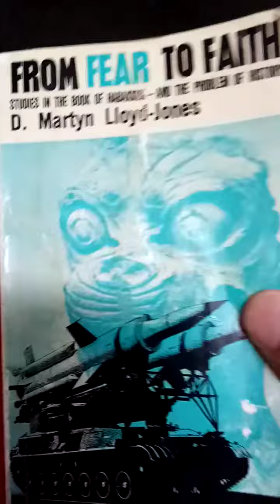The Flat Earth Bible... And Habakkuk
At the back of this book is another stamp from an Auckland Christian bookstore.
It beggrrs belief the scale and number of Christian efforts around nz and its cities and towns really. Hundreds of churches and boom stores, salvation armies, St John's, Vincent de Paul and on and on.
And yet one of the biggest issues I have seen us the fact that not one of these institutions seems to have addresed the flat earth issue. Is the topic taboo? And those involved in Christian churches too afraid to raise it? Scared they may lose their homes or jobs? I know the feeling well these days, in winter at least in summer I'm a bit braver.
There is an excellent website called the flat earth Bible or some such, comes up on a search, looks like a university website. It has an incredible break down on the Bible flat earth stuff, going back thru history. Amazing read. But they dismiss flat earth theory itself which seems another cop out, although perhaps smart so that the website still appears on a search results, most are blocked or hidden these days.
Also the website flatearth101.com has excellent references and info..
I have driven around nz ding flat earth proofs for many years, since hearing of the theory around 2016 or so. There is no doubt in my mind that the earth is essentially flat. Maybe a but concave from centre, and the only really surprising thing about it is the extent and completeness of the cover up, not least by the various Christian organisations, not to mention my own supposed family, and even people you met in general. A big taboo. That said  I have toned things down since selling the van in January. Should really have put a big flat earth sign on backpack. And gone quiet on it in recent weeks as more worried about stsying dry for winter, in contradiction to the great prophets detailed in that book, who all out all their faith in God. Do his will first and foremost. Be still and know that I am Yr god. Listen. That's written on the church door in downtown Auckland.